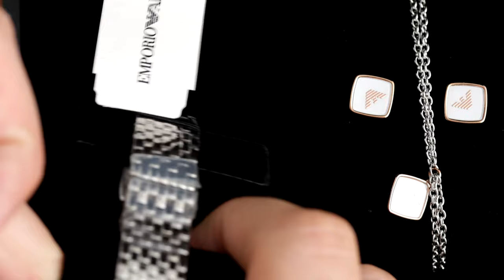⌚ Watch Emporio Armani AR80023 ✅ Viptime.ru